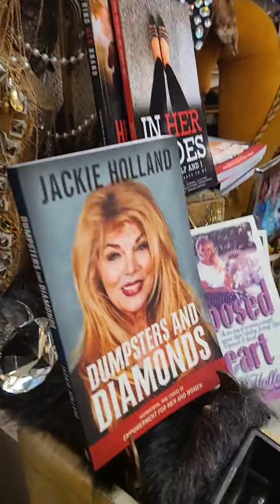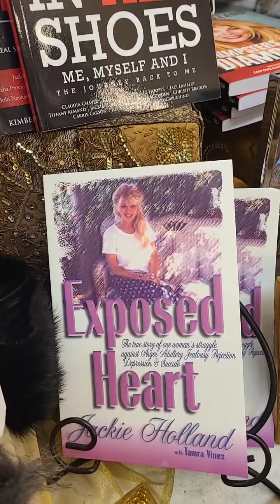wore this dress 30 years ago